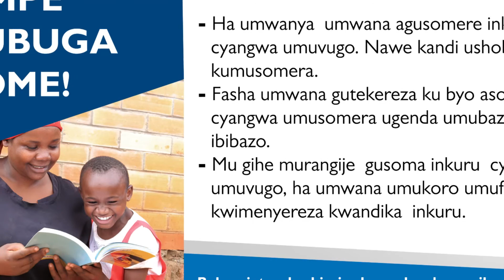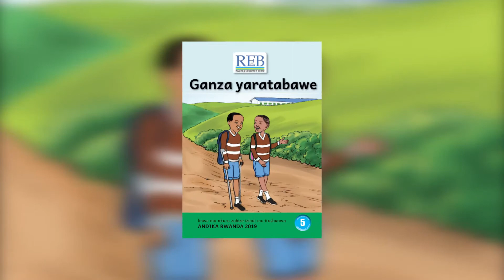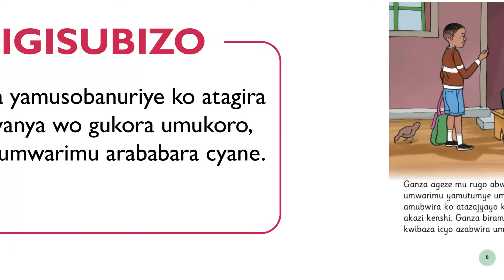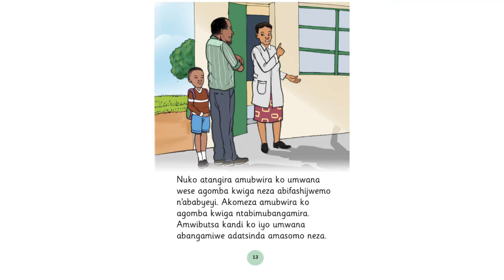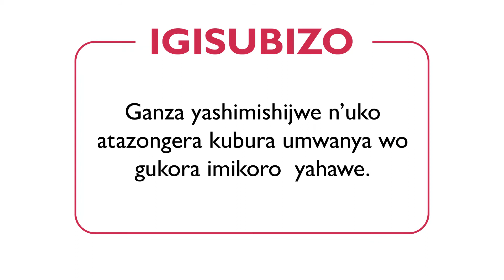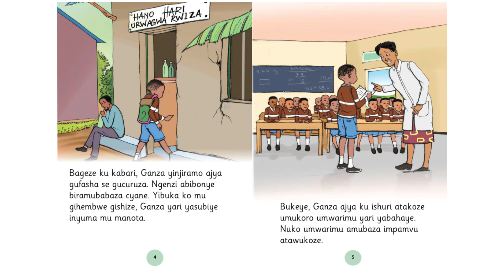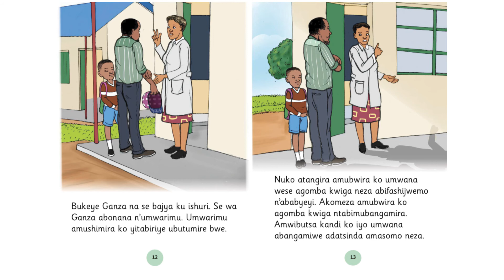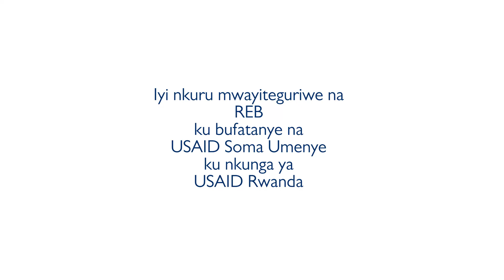Ganza yaratabaye - Gusoma igitabo mu ijwi riranguruye!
Iyi videwo ni urugero rwereka ababyeyi uko basomera abana ibitabo mu ijwi riranguruye.
Yateguwe n'Ikigo Gishinzwe Guteza Imbere Uburezi mu Rwanda, REB, gifatanyije na USAIDSomaUmenye, ku nkunga ya USAIDRwanda.
Babyeyi, nimurebe iyi videwo muri kumwe n'abana banyu, bizabatoza umuco wo gukunda gusoma.
Namwe, nimukurikize urugero ruri muri iyi videwo, mukomeze gusomera hamwe n'abana banyu n'ibindi bitabo mushobora kubona.
Zirikana ko usomera umwana, cyangwa ukareka umwana akagusomera.
Nimukomeze guha abana banyu nibura iminota 15 yo gusoma ibitabo, kandi buri munsi!
Murakoze.